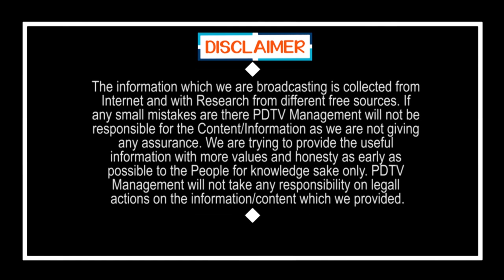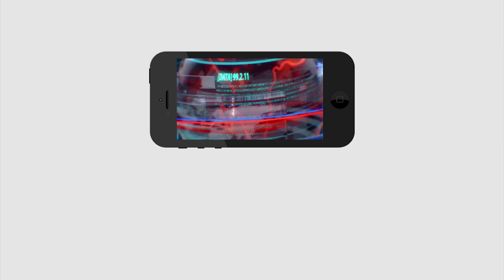PM Modi Video Conference With CM Jagan | మోడీ మేము సిద్ధంగా ఉన్నాము | PDTV News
మోడీ మేము సిద్ధంగా ఉన్నాము